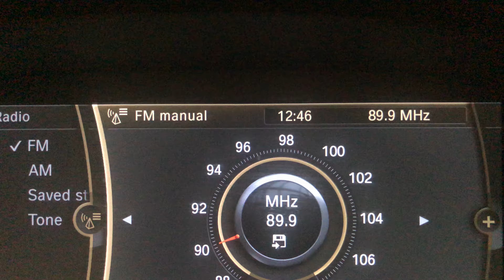FM DX RAI Radio 1 Messina 89.9 MHz From Malta [Tropo]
FM DX RAI Radio 1 Messina 89.9 MHz From Malta [Tropo]. It was caught on 19/06/2020 at around 12:45 PM (UTC+2). Average tropo conditions which were low towards Messina region. By 0:25, compared it with 91.1 MHz from Agrigento which was displaying RDS levels. When tropo levels are good, it comes in with RDS levels. It is caught from Messina’s Cesaro FM Transmitter of around 50.2 kW in power which is approximately 230 kilometres away. 73 😊

Country: Messina, Sicily
Estimated Distance: 230 Km
Transmitter: Cesaro FM Transmitter (50.2 kW)